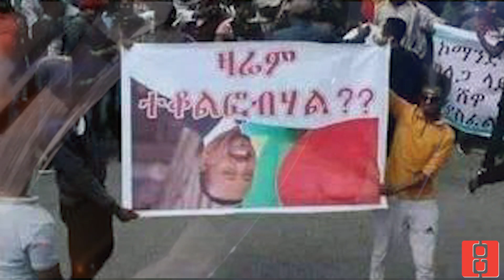Reyot News 04/21/2021/ ብልጽግና አብን ኢዜማ ትግራይ ደቡብ ኤርትራ.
ReyotNews EthiopianNews. | Tigrai News | Eritrea News
| EEPA | USAID | Ethiopian Insider | Emily Dakin | Rachel Hopkins |
| Education Cannot Wait |